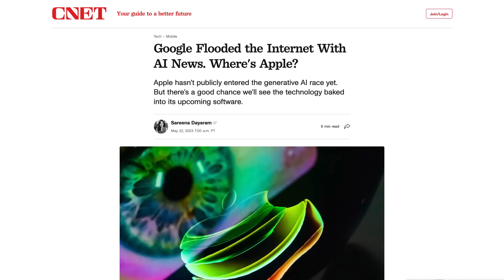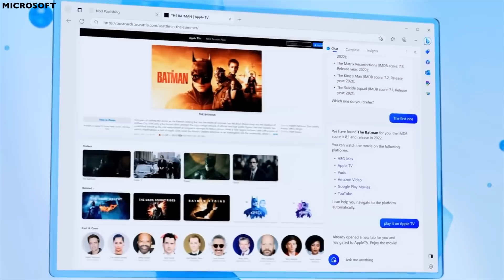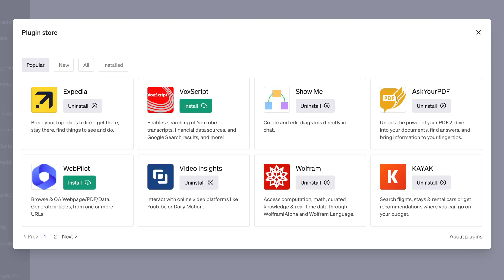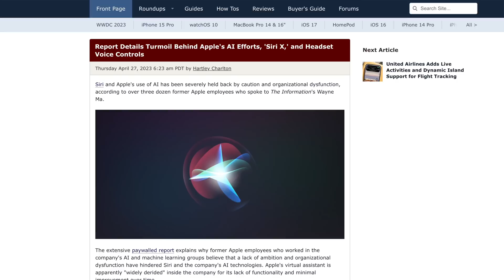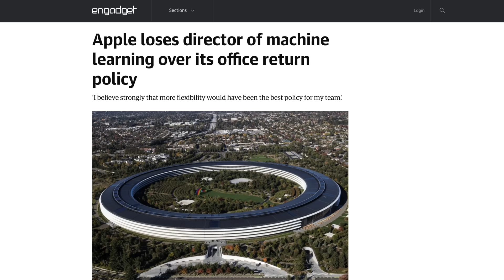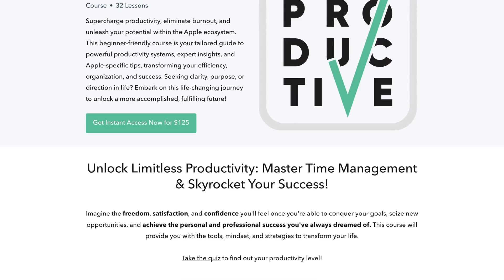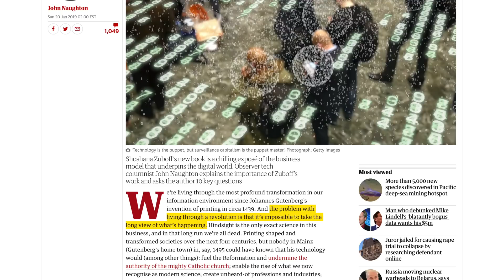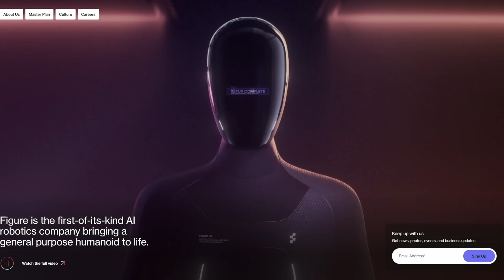Inside Apple's AI Battle: Can Siri Make a Comeback?